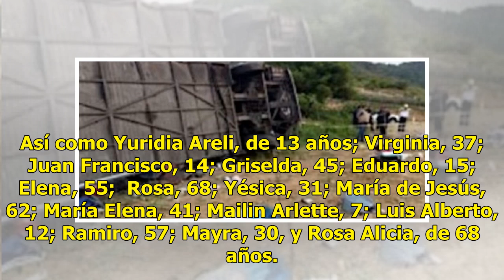Camionazo deja cuatro muertos y 34 lesionados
Mazatlán, Sinaloa.- Cuatro personas sin vida y 34 lesionadas es el saldo del accidente de un autobús de pasaje turístico, ocurrido ayer por la mañana en la autopista Jala-Compostela, en el estado de Nayarit. Lea también: Torton se vuelca en carretera con 20 toneladas de jicama A las 05:00 horas, los...